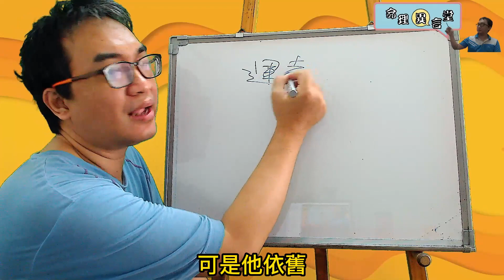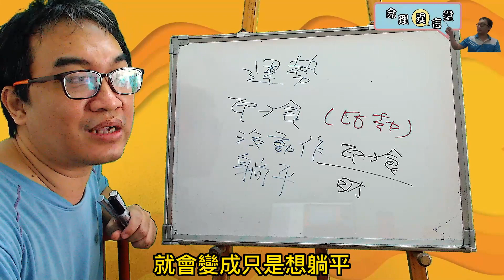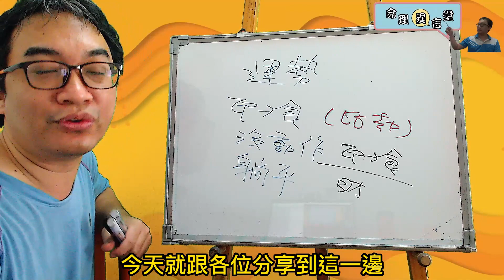五行派八字：印剋食傷(可开字幕，简体)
印剋食傷：
為什麼明明運很好，卻是沒有運勢？
服務項目(先預約)
3.八字批命(流年)3600、取名3600、勘宅12000、姓名鑒定500
4.Line：s12860990、微信：s12860990
7.服務地點：高雄市大社區萬金路82-7號(楠梓火車站前的旗楠路一路直走便可看見萬金路)